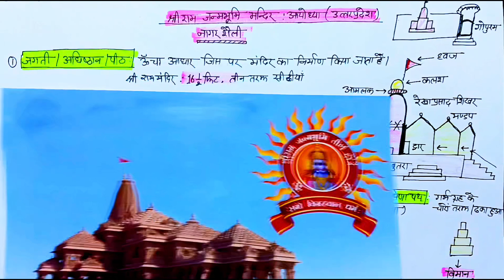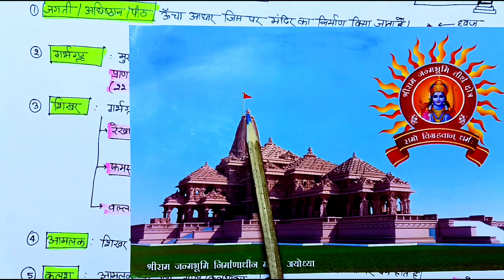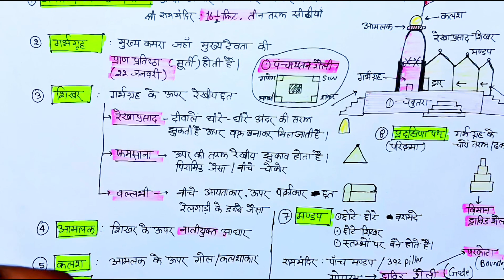श्री राम मंदिर अयोध्या- नागर शैली. मंदिर निर्माण की नागर शैली। Nagara style vs dravid style tample।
Our detailed report presents a comprehensive look into the architectural marvel that is Ayodhya's Ram Temple. Distributed over 70 acres, this temple exhibits a stunning correlation of devotion, traditional Indian (Nagar style) architecture, and nature. Constructed from Rajasthan's Bansi Paharpur pink sandstone, the temple's Statuesque 392 pillars stand tall reflecting a timeless narrative. The three-storied structure houses Sri Ram Darbar and boasts a height of 161 feet. The eco-friendly temple, which retains 70% of its land as green space, carries the history of centuries-long devotion to Lord Ram.
shree Ram mandir aayodhya .
nagar style tample.
नागर शैली।
द्रविड़ शैली।
मंदिर निर्माण की शैली।

Greetings friends, Welcome all of you to the t2 classes In order to provide important information about the development works taking place at religious places, today we are going to give you many important information related to the construction of Shri Ram Temple. Like how much has the construction work of the temple been completed. Will know information about other temples being built in the park. And we will also give you special information about the life consecration ceremony. नमस्कार मित्रों, Indian SRJ परिवार में आप सभी का स्वागत है। धार्मिक स्थलों पर हो रहे विकास कार्यों की महत्वपूर्ण जानकारी प्रदान करने के क्रम में आज हम आपको श्री राम मंदिर के निर्माण से जुड़ी कई महत्वपूर्ण जानकारी देने वाले हैं। जैसे कि कितना हुआ मंदिर का निर्माण कार्य पूर्ण। जानेंगे परकोटे में बनने वाले अन्य मंदिरों की जानकारी। तथा प्राण प्रतिष्ठा समारोह की विशेष जानकारी भी हम आपको देंगे। भगवान श्रीराम की जन्मस्थली अयोध्या में उनके जन्मस्थान पर लगभग 5 शताब्दियों के पश्चात ऐसा पल आने वाला है, जिसका साक्षी संपूर्ण विश्व बनेगा। अयोध्या में बन रहे राम मंदिर का निर्माण कार्य तेजी से चल रहा है। राम मंदिर की प्राण-प्रतिष्ठा 22 जनवरी 2024 को होनी है। इससे पहले दिसंबर 2023 तक राम मंदिर के फर्श, भूतल, संगमरमर लगाने और लाइटिंग का कार्य पूर्ण होने की आशा है। राम मंदिर के गर्भगृह का निर्माण कार्य लगभग पूरा हो चुका है और प्राण प्रतिष्ठा के लिए गर्भगृह का मुख्य द्वार कलाकृतियों से सजाया जा रहा है। राम मंदिर के गर्भगृह में भगवान राम के अतिरिक्त ब्रम्हा, विष्णु और महेश के भी दर्शन होंगे। मंदर के अंदर लेटे हुए मुद्रा क्षीरसाई भगवान विष्णु और नाभि से निकले ब्रह्मा और उनके बगल भगवान शिव के दर्शन कर सकेंगे। राम मंदिर के गर्भगृह में बजरंगबली के लिए भी विशेष स्थान है। भक्त रूपी हनुमान गर्भगृह से दोनों दिशाओं में हाथ जोड़े खड़े मुद्राओं में दिखेंगे। राम मंदिर में लाइटिंग का कार्य भी तेजी से किया जा रहा है। देश की जानी मानी कंपनी हैवल्स लाइटिंग का कार्य कर रही है। भव्य राम मंदिर एक रंग के लाइटिंग में दिखाई देगा।। यही नहीं राम मंदिर से पहले परकोटे का मुख्य द्वार बन रहा है। तथा मुख्य द्वार के नीचे 200 मीटर लंबा टनल बन रहा है। एवं गर्भगृह के मुख्य गेट के ऊपर लगे मकराना के सफेद पत्थर पर मूर्तियां उकेरी जा रही हैं। बता दें कि राम मंदिर के गर्भगृह के कार्य लगभग पूरा हो चुका है और अब साफ सफाई का कार्य किया जा रहा है। इसके साथ ही राम मंदिर में फर्श निर्माण का कार्य भी चल रहा है। बता दें कि अयोध्या में बन रहे राम मंदिर के भूतल के ऊपर प्रथम तल का निर्माण कार्य भी तेजी से चल रहा है। यही नहीं राम मंदिर के गर्भगृह के अंदर लगे मकराना के सफेद पत्थर पर कलाकृतियां उकेरी जा रही हैं। इसके अतिरिक्त आपको हम बता दें कि राम मंदिर में श्रद्धालुओं के लिए दर्शन मार्ग की विशेष व्यवस्था होगी। अति वृद्ध और दिव्यांगों के लिए अलग मार्ग बन रहा है। इसके अतिरिक्त राम मंदिर के भूतल पर 4 लिफ्ट लगाई जा रही है।